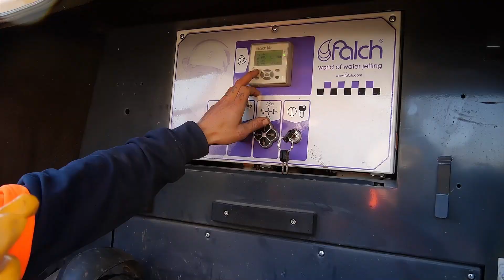Putverduurzaming Gebr. Van Kessel Speciale Technieken en Producten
Gebr. Van Kessel Speciale Technieken en Producten is specialist op het gebied van herstel, afdichting en verduurzaming van betonconstructies. Zo ook van putten Putverduurzaming vereist specialistische kennis, kunde en vaardigheden. Stralen, meten, afdichten en het aanbrengen van coatings; een filmcrew legde deze werkzaamheden begin 2020 vast.

Gebr. Van Kessel is een verrassend veelzijdige onderneming met een brok aan ervaring op het gebied van infra, civiele techniek en sport en cultuurtechniek. Wij werken dagelijks samen met onze opdrachtgevers aan een leefbaar en bereikbaar Nederland. Gebr. Van Kessel is onderdeel van het internationaal opererend bouwconcern Koninklijke VolkerWessels.